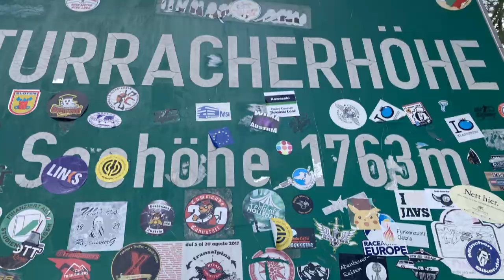Nochmal NOCK! HerMotoTrek - Schrägesleben